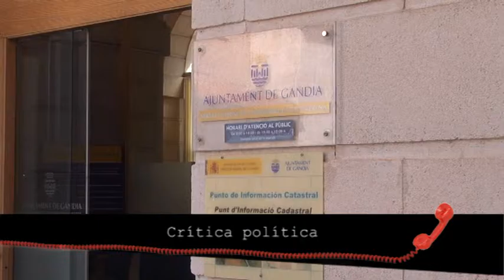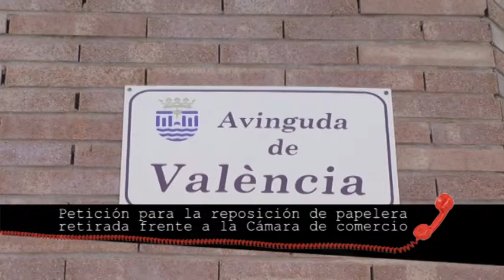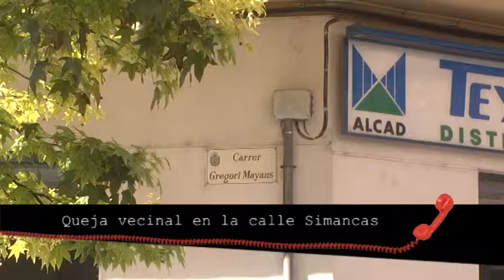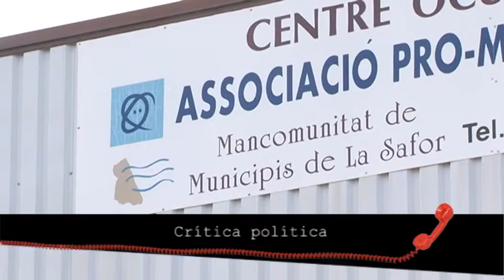2016 04 29 A Quien Corresponda